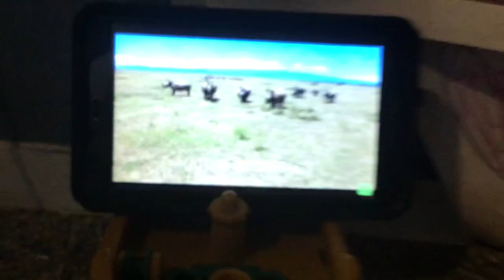Creature report rhinoceros